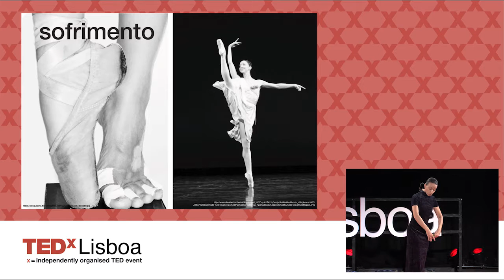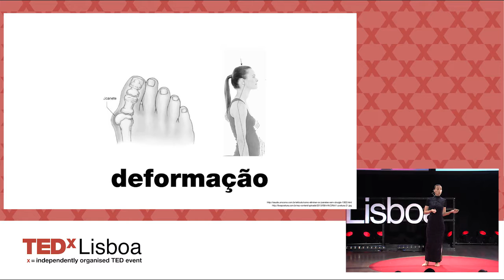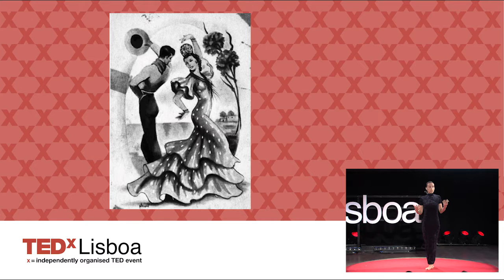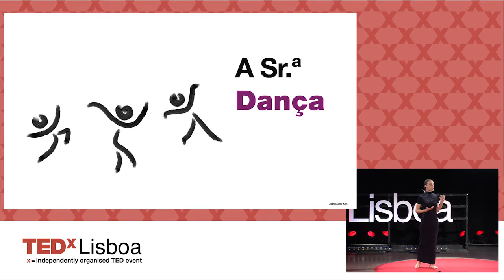Ser coreógrafo de si mesmo | Raquel Oliveira | TEDxLisboa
Nesta talk, Raquel partilha connosco o seu percurso na descoberta da sua individualidade, como assumiu ser coreógrafa de si mesma, na dança e na vida.

Para Raquel Oliveira, tal como para qualquer outro ser humano, não há tecnologia mais importante, sofisticada e omnipresente do que o corpo.

Raquel cresceu e descobriu o mundo através da dança. Iniciou a sua formação em Dança Clássica e Dança Moderna em 1983 e a Licenciatura em Dança em 1991. A necessidade de conhecer mais formas de dançar levou-a a um estágio na Danshögskolan de Estocolmo. Iniciou a vida profissional como bailarina em 1996 e abriu a sua própria escola em 2007.

Foi no entanto através do Yoga, que pratica com Judite Duarte desde 2008, que Raquel atingiu outro patamar de entendimento de si própria e da sua relação com o corpo. Com nova motivação, Raquel concluiu o Mestrado em Dança e iniciou na Faculdade de Motricidade Humana um dos primeiros doutoramentos práticos em dança do país. Foi a partir desta investigação que nasceu o seu novo espectáculo: um encontro entre a dança e o yoga que questiona a relação que temos com o nosso corpo e com o mundo que nos rodeia.